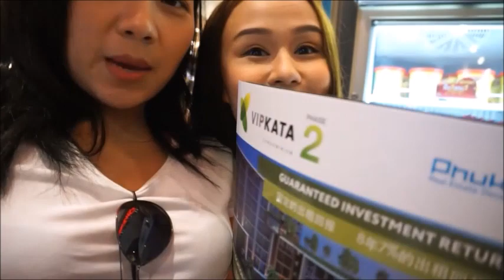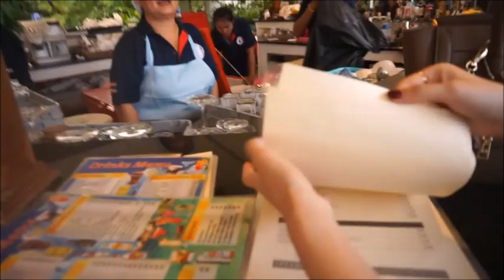Vlog#21 เจอเพื่อนเก่า, ส่องผู้ชายแม่งทุกที่!! พาไปกินคาเฟ่ลับสุดชิวววว |Tidarat S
Page Facebook : ชะนีมั่นหน้า